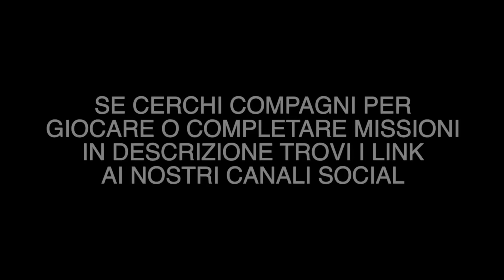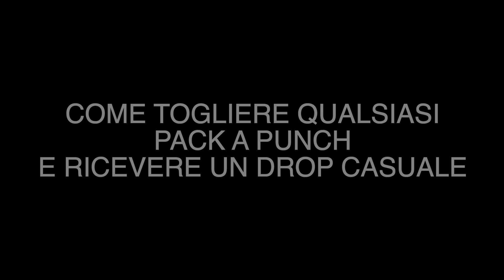Utilizzo portali | Rimuovere Pack a punch | ZOMBIE MWZ | Operazione Deadbolt | Modern Warfare 3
Se cerchi compagni per giocare o completare missioni

TUTTE LE MISSIONI DI MODERN WARFARE 3

CAMPAGNA MODERN WARFARE 3

💬 Social